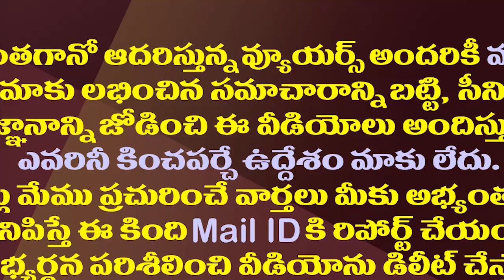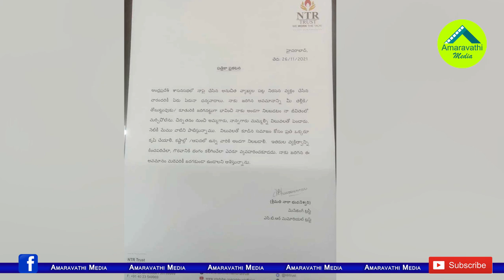అసెంబ్లీ ఘటనపై నారా భువనేశ్వరి రియాక్షన్ ఇదే| Nara Bhuvaneswari Open Letter On Assembly Incident